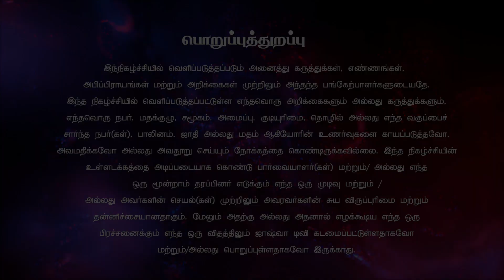தேவனின் பண்புகள் பாகம் 3 | Bro.G.SureshSolomon | தீர்மானிக்கும்நேரம் | JOSHUATV | 13.06.2023